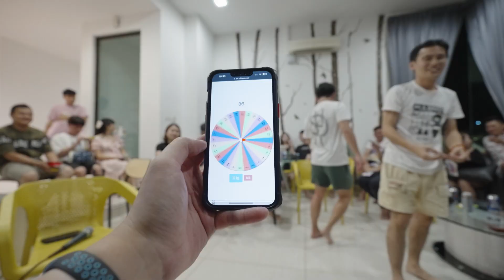86 x BRZ Home Stay 11.11.2023